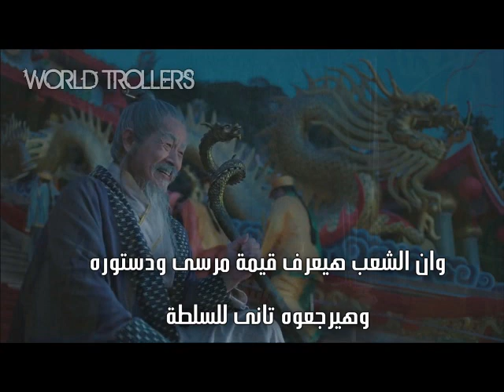الحقيقة وراء اعلان كرانشى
لو حد افتكر ان الفيديو ده بجد يبقى يروح يتعالج فورا
الفيديو سخرية من الموضوع الاهبل بتاع فك شفرات الاعلانات